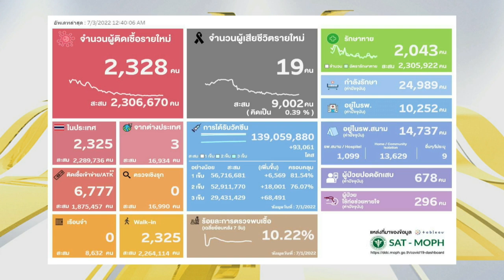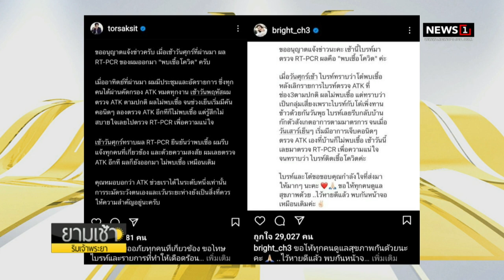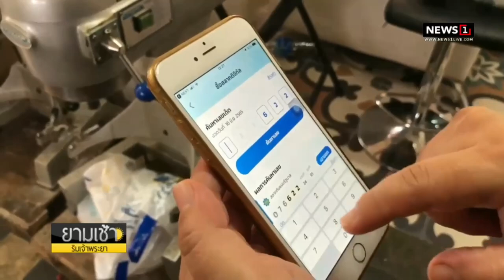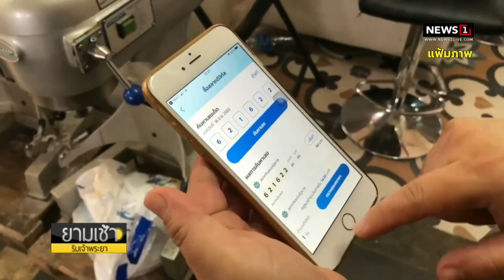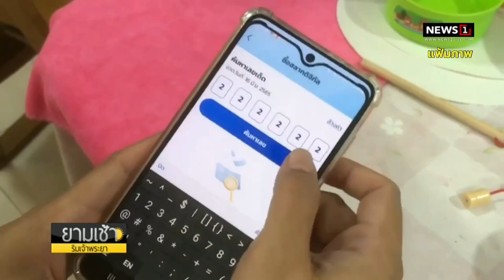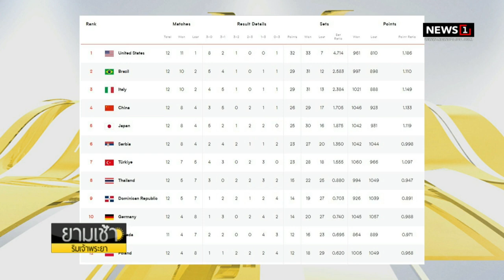เฮทั้งประเทศ!!! ลูกยางสาวไทย เข้ารอบ 8 ทีม "เนชั่นส์ลีก" ครั้งแรก